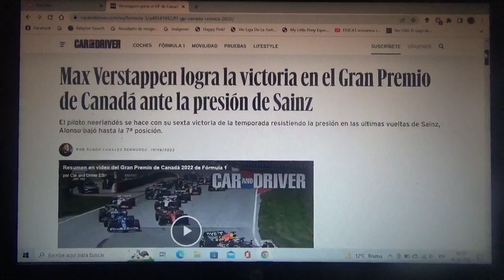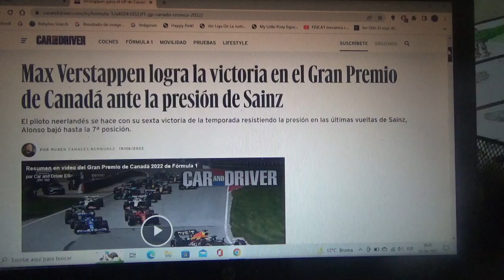Resumen GP de Canadá 2022 de F1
Un breve resumen de lo que fue el retorno al calendario de la Fórmula 1 del Gran Premio de Canadá en el Circuit Gilles Villeneuve de Montreal en la actual Temporada 2022 en la que el ganador fue el neerlandés actual campeón mundial y líder del campeonato Max Verstappen seguido del español de Scuderia Ferrari Carlos Sainz y del heptcampeón mundial británico Lewis Hamilton de Mercedes Benz 2do y 3er lugar respectivamente